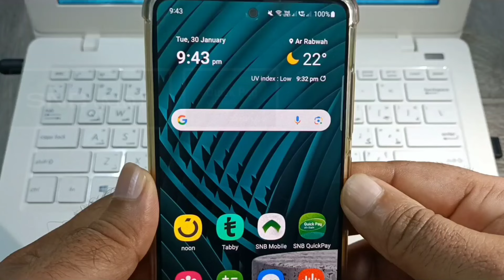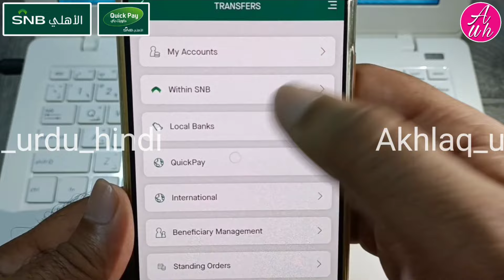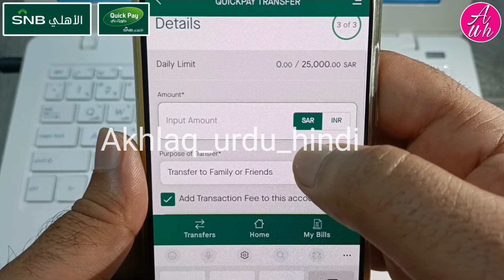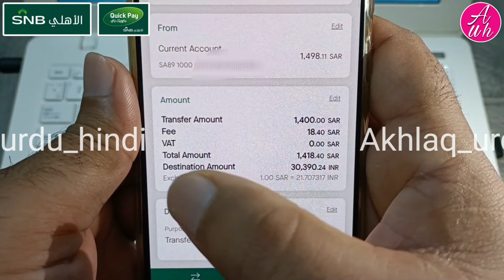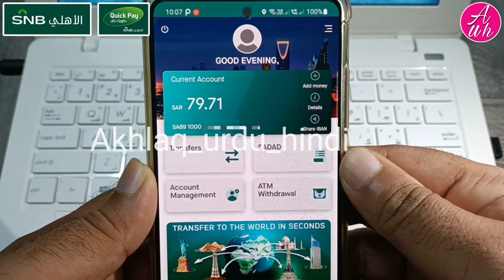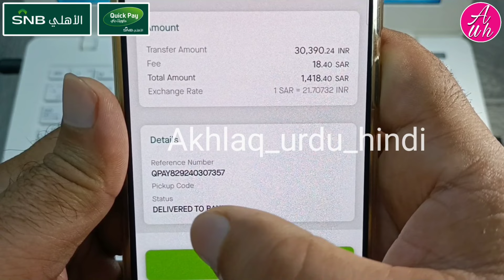Quick Pay Transfer Money | Snb Alahli international Transfer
Quick pay transfer money | snb alahli international transfer | snb quick pay international transfer | is video me ye bataya gaya hai ki snb quick pay se international paisa kaise transfer karen

Snb quick pay me international bank account ki beneficiary kaise add karen